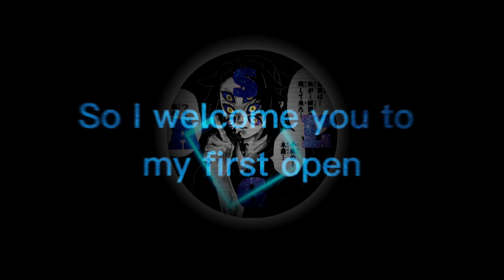Everything Black| open collab | Demon slayer (10k special) S10kOC [AMV/EDIT]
RULES

1. Any anime is allowed

2. do your best

3.have fun

prizes

3rd place:overlays

2nd place: Gets a shoutout

1st place: Will get to do a personal collab with me